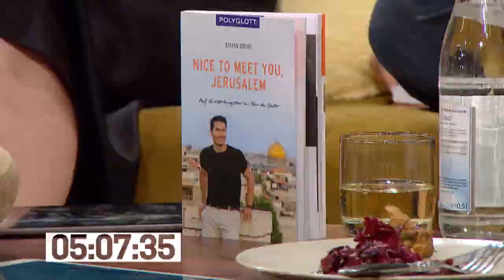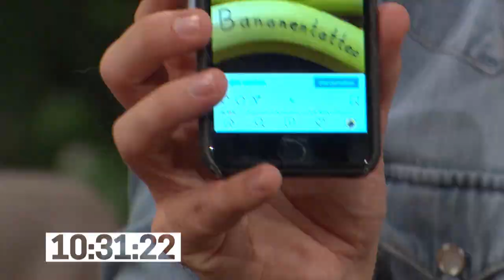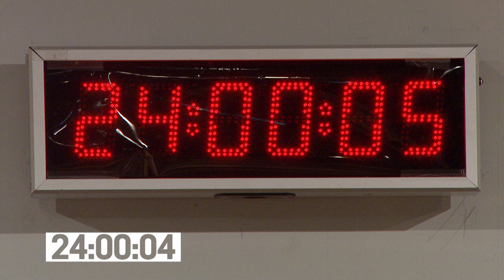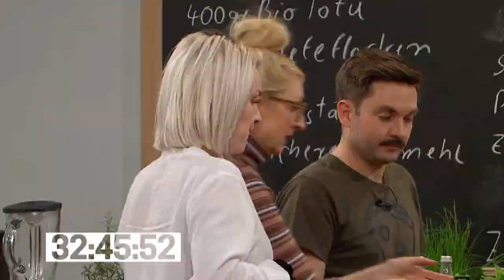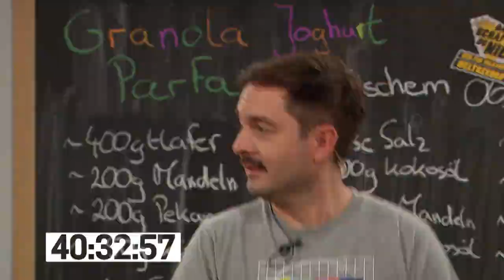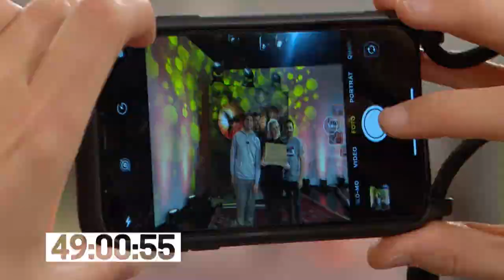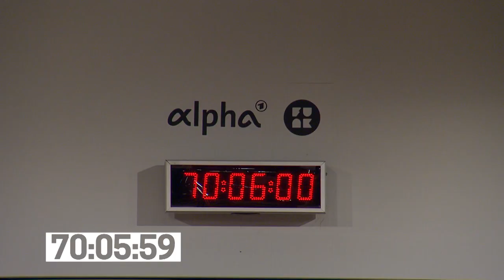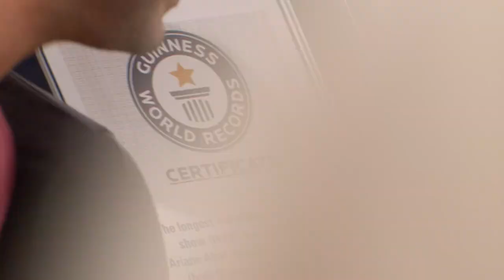Weltrekord-Live-Challenge: Die Highlights aus 72 Stunden – mit FINALE II “Das schaffst du nie!”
Weltrekord bei „Das schaffst du nie!“: 72 Stunden – drei (!) Tage – haben Ari und Meini moderiert. Live. Am Stück. 72 Stunden (fast) ohne Schlaf! Das ist Weltrekord - mit über 100 Gästen und vielen lustigen und spannenden Highlights! Obwohl Fiesling Marc immer wieder gesagt hat: “Das schaffst du nie!”

Das Motto der Weltrekord-Talkshow lautete: "Werde mit uns jede Stunde ein Stückchen schlauer". Live mit euch und prominenten Talkgästen wurden Ari und Meini jede Stunde schlauer: Von kniffligen Fragen des Alltags bis hin zu wissenschaftlichen, politischen oder wirtschaftlichen Themen. Und ihr wart live beim Weltrekord mit Ari und Meini dabei, habt eure Fragen gestellt, mitkommentiert und Ariane und Sebastian 72 Stunden lang angefeuert. Hier haben wir die Highlights zusammengefasst. Was waren eure persönlichen Highlights?

Mit dabei waren unter anderem: Harald Lesch, Lucas Reiber (“Fack Ju Göthe”), Jeannine Michaelsen, Datteltäter, Frank von “Die Frage”,  der BLAULICHTKANAL, Fabio Wibmer, Max und Helene von der News-WG,  Sonya Kraus, die Comedians Simon Pearce und Willy Nachdenklich, Reporter „Checker Tobi“, Rapper und Moderator Roger Rekless, Ali Güngörmüs,  Kabarettist Hannes Ringlstetter, Maria Popov von “Auf Klo”, Bunt Kickt Gut e.V., OZON, WorldWideWohnzimmer, offen un’ehrlich, Diveristy München e.V., Hubi Koch, Walulis und Die Frage und die Bands Wanda, Cosby, Kytes und Roberto Bianco & die Abbrunzati Boys. Es gab aber auch viele andere Highlights.

72 STUNDEN LIVE: DIE LÄNGSTE TALKSHOW DER WELT!
* WANN? von Di, 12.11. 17:30 Uhr bis Fr, 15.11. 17:30 Uhr
* WO? hier auf YouTube „Das schaffst du nie!“ und im Fernsehen auf ARD-alpha

72 STUNDEN LIVE: WELTREKORD BEI DSDN!
So eine krasse Challenge gab’s noch nie bei “Das schaffst du nie!”  Fiesling Marc hat Ariane Alter und Sebastian Meinberg die Aufgabe gegeben, 72 Stunden lang live zu moderieren – und damit den Weltrekord zu holen! 72 Stunden live. Fast 72 Stunden wach. Und sie haben es geschafft!

DIE REGELN FÜR DEN WELTREKORD BEI DSDN
Der Guinness-Buch-Rekord für die längste TV-Talkshow der Welt gilt als gebrochen, wenn Ariane Alter und Sebastian Meinberg von „Das schaffst du nie!“ mindestens 70 Stunden und 5 Minuten fast ohne Schlaf durchmoderieren. Dabei haben beide pro Stunde fünf Minuten, die zur freien Verfügung stehen und angesammelt werden dürfen. Das ist die einzige Zeit, in der sie schlafen oder auf die Toilette gehen dürfen, allerdings muss dann immer der oder die jeweils andere im Studio weitermoderieren.

Die DSDN-Hosts konnten sich bei diesem 72 Stunden Weltrekord nicht durchmogeln, indem sie etwa viele Bands einladen oder lange Beiträge zeigen: Mindestens 40 Minuten pro Stunde müssen aus Talk mit Gästen bestehen – und auch da gibt das Guinness-Buch strenge Regeln vor. Ari und Meini durften zum Beispiel keinem Gast zweimal dieselbe Frage stellen. Viele haben daran gezweifelt, dass sie das auch nach 24 Stunden noch hinkriegen - aber Ari und Meini haben es geschafft.

Alle geforderten Aspekte mussten genau dokumentiert werden. Sobald die 70. Stunde geschafft war, hat ein anwesender Juror des Guinness-Buchs geprüft, ob der Weltrekord-Versuch gültig ist. Danach haben die Hosts ihre ganze Kraft aufgebracht, um mit zwei weiteren Stunden einen neuen Rekord aufzustellen - 72 Stunden! Ariane Alter und Sebastian Meinberg standen die komplette Zeit unter medizinischer Aufsicht.

Ob 72h moderieren, eine Skischanze hochrennen oder eine Skulptur aus Eis schnitzen: Bei „Das schaffst du nie!“ stellt der fiese Redakteur Marc Seibold den zwei Hosts Ariane Alter und Sebastian Meinberg immer abwechselnd eine Challenge – gerne auch 24 Stunden lang. Schaffen die Hosts die Challenge, dürfen sie Marc bestrafen. Schaffen sie es nicht, müssen sie noch eine Bestrafung ertragen. Jeden Donnerstag um 15 Uhr gibt’s ein neues Video von „Das schaffst du nie!“. Heute: die Schweinestall-Bestrafung. Auf jede neue Challenge kommt am darauffolgenden Donnerstag die Bestrafung.

Yo! Wir gehören auch zu funk! Checkt da mal vorbei